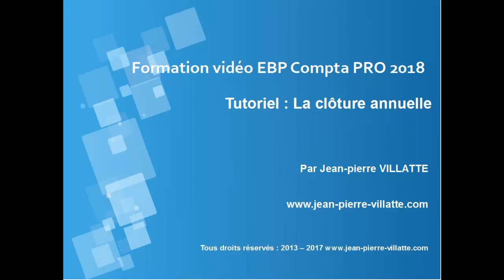EBP COMPTA 2018 : La clôture annuelle